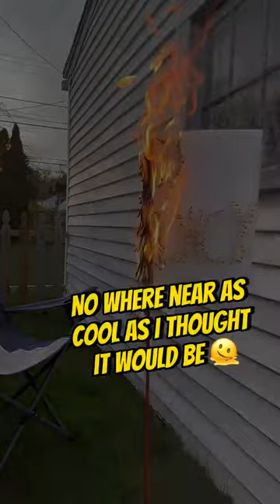What is Ad Frequency?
Ad frequency matters. It's often overlooked in advertising & it's a big mistake

Change out your ads, keep them fresh, you'll see better results 💪